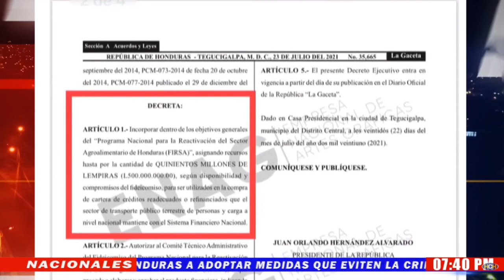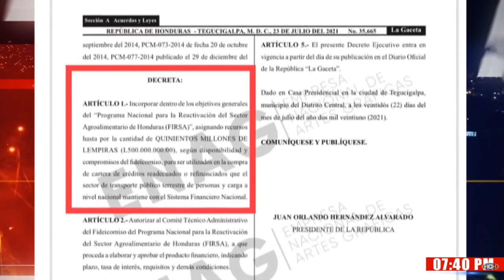Publican en La Gaceta la reorientación de los fondos Firsa